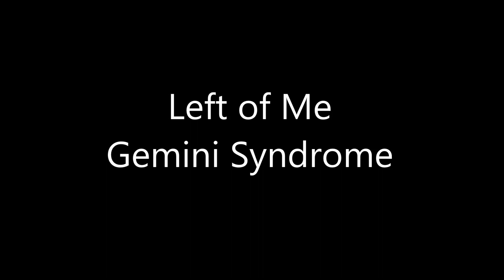Left of Me - Gemini Syndrome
This is their new song off of their highly anticipated EP coming out soon!